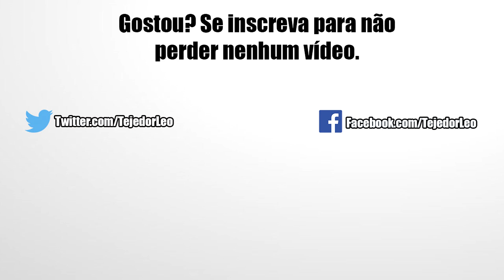Majin Vegeta INT com Evento, Awaken e Demonstração no Boss Rush | DBZ Dokkan Battle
E aí pessoal, nesse vídeo vou focar no Majin Vegeta INT que consegui através do banner de steps e dessa forma aproveitar para fazer o procedimento padrão com seu evento, seguido por seu awaken e lembrando seus detalhes para ao final vermos ele na prática juntamente com todo seu time. Confira!

00:00 Intro
00:53 Dokkan Event
04:13 Detalhes
08:31 Demonstração
27:00 Conclusão